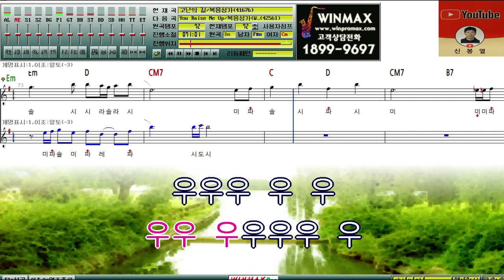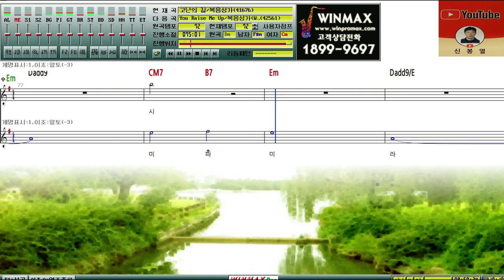고난의길 (악보 MR ) 엘토 색소폰 악보 Em 윈맥스프로 반주기 찬송가 복음성가 Korean song Alto saxophone accompaniment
MR을 찾을땐 (신봉열 노래제목) 하시면 바로찾음 섹소폰 핸드폰 악보 윈맥스프로 반주기가 없을때 핸드폰으로 보면서 연주 가능 신청 악보와 조표 그리고 테너 엘토 신청하시면 만들어 올리겠습니다~^^